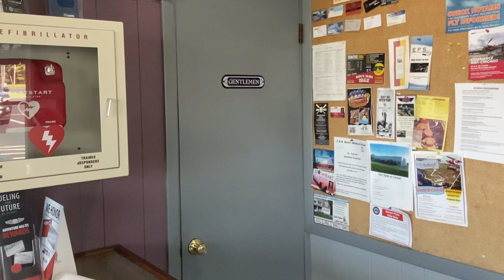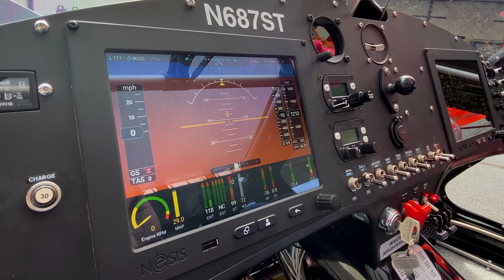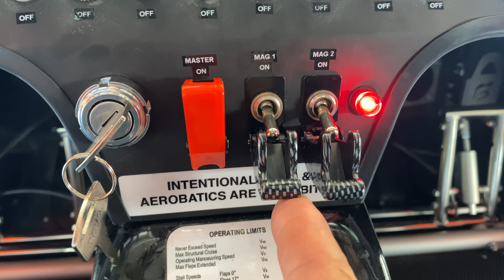Bruce Roars to Life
I won't leave you in suspense any longer!